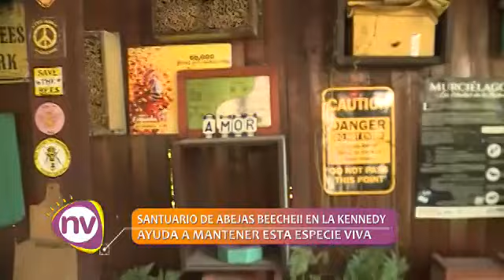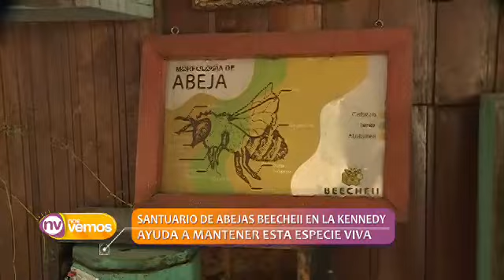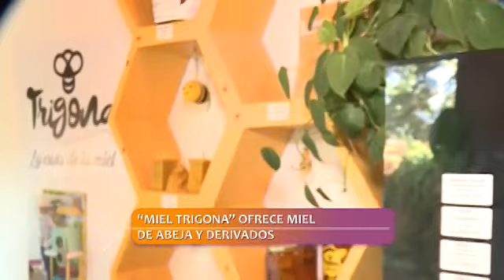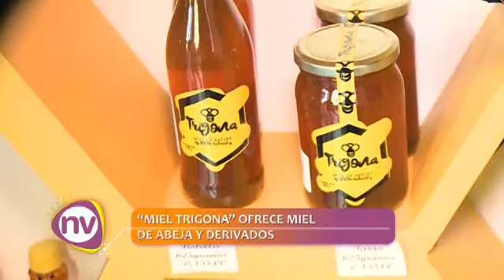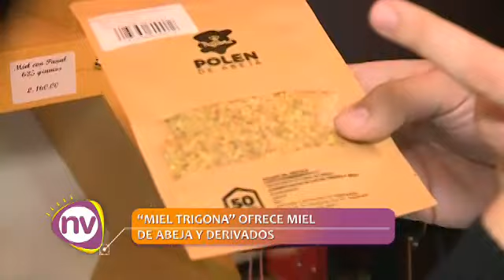¿Conoces las abejas sin aguijón?